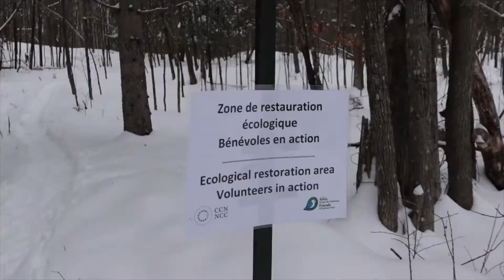Les animaux en hiver: tour virtuel sur le sentier 60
Vous êtes vous déjà demandés ce que les animaux du parc de la Gatineau font en hiver? S’ils restent ici pendant l’hiver, que font ils pour survivre à cette saison difficile?

Nous vous invitons à suivre notre tour guidé virtuel sur le sentier 60 afin d’en apprendre un peu plus sur les animaux du parc en hiver : les stratégies et les adaptations qui leur permettront de passer avec succès cette période.